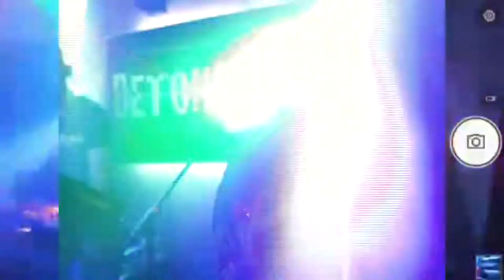MAURICIO ROMERO "Dennis Cooper" en vivo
MAURICIO ROMERO "Dennis Cooper" en vivo en el programa "Detonados".